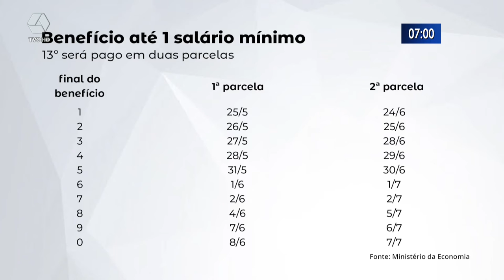INSS antecipa 13º dos aposentados em duas parcelas